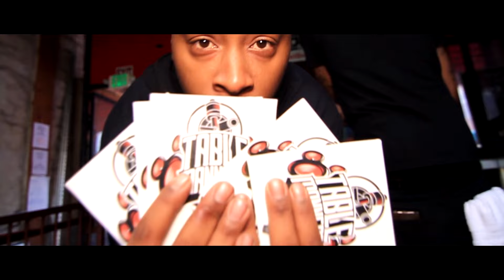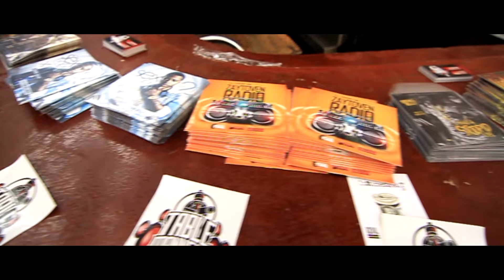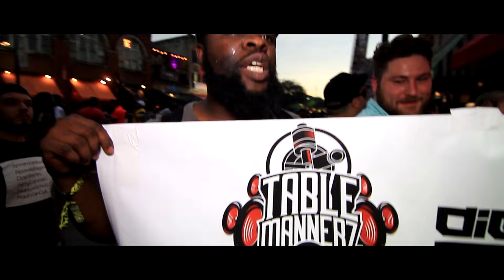Digital Dope X TableMannerzDj Stage 2016 Austin TX SXSW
Here is a quick recap of the Digital Dope x TableMannerz DJS Stage in Austin during the 2016 SXSW Festival. It featured Zoey Dollaz, Zaytoven, Honorable C-Note AR AB, Dj Showtime, Dj Rootsqueen, Dj Shad, Cassius Jay, Street Money Worldwide, Spectacular,  KB The Boobonic, Yung Booke, Hot Boy Turk, Digital Dope, Dj Savvy, Dj Imnit, Dj Hitman, Robyn Fly, Eyeball Relly,